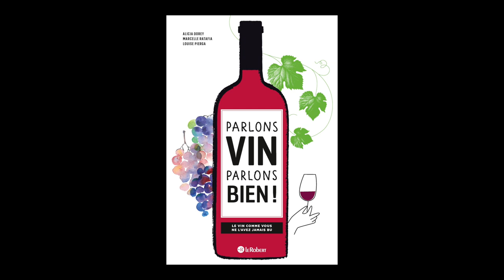Marcelle Ratafia - Parlons vin parlons bien ! : le vin comme vous ne l'avez jamais bu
Marcelle Ratafia, en collaboration avec Alicia Dorey et Louise Pierga vous présente son ouvrage "Parlons vin parlons bien ! : le vin comme vous ne l'avez jamais bu" aux éditions Le Robert.